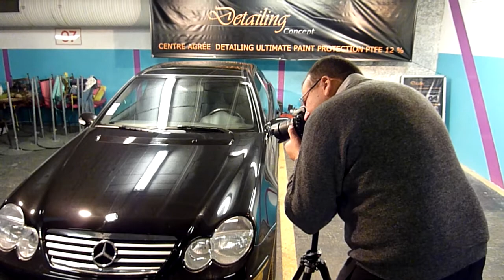50:50 TRAITEMENT TEFLON